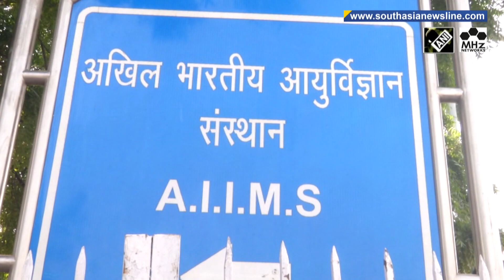India's Congress launches nationwide campaign against Centre's move to conduct NEET-JEE exams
India's main opposition Congress party on Friday launched a nationwide campaign against the Central government's decision to conduct medical and engineering entrance exams that are scheduled for early September amid the coronavirus pandemic. Protests were seen in national capital New Delhi